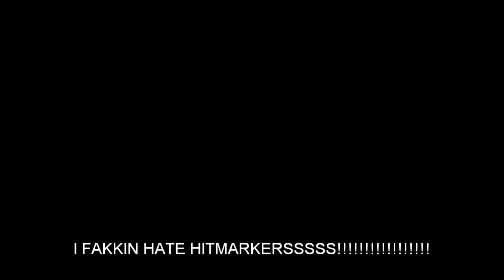I'm pro at getting hitmarkers.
Seriously, why me? The game hates me -.-